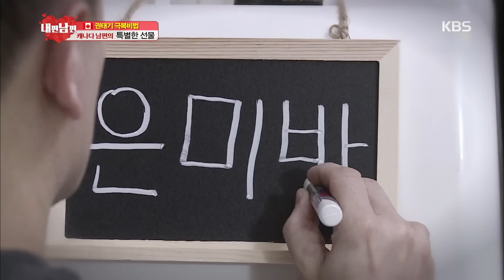글로벌 남편 백서 - 캐나다 남편의 특별한 선물!. 20160127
캐나다 남편의 특별한 선물!